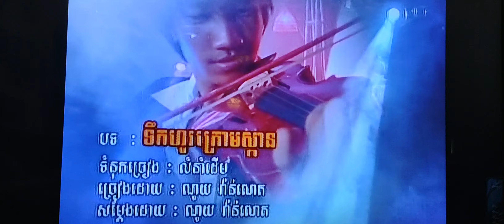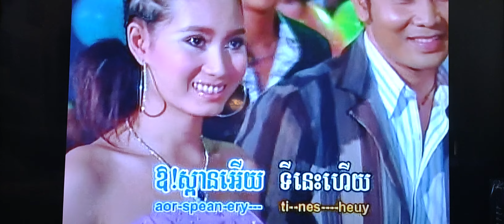November 29, 2023